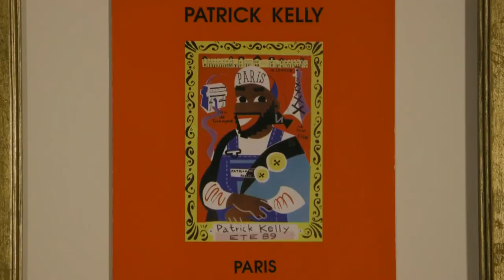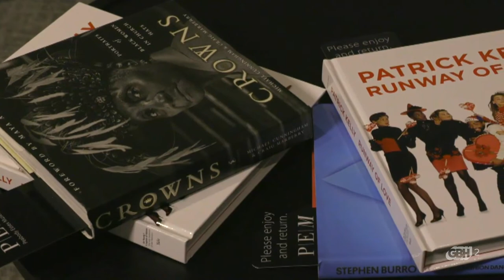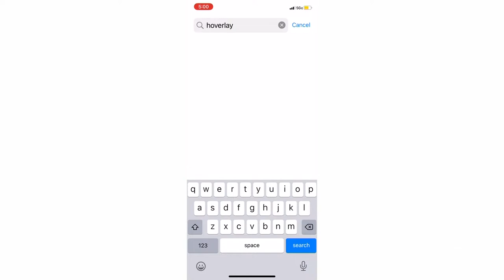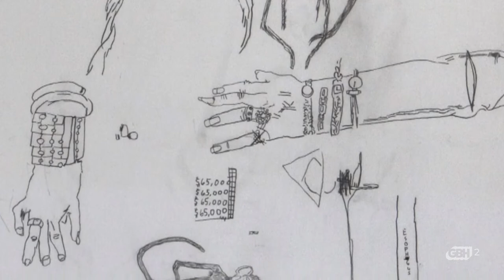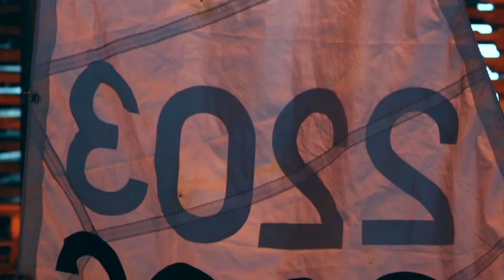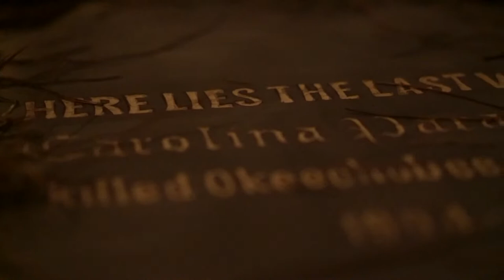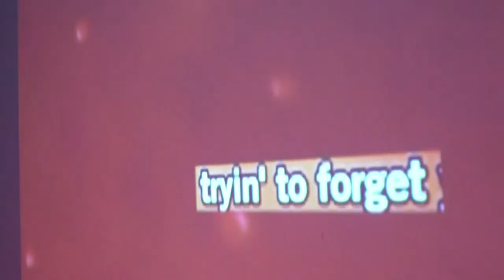Open Studio with Jared Bowen Full Show: September 23, 2022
This week on Open Studio, Jared Bowen heads to the Peabody Essex Museum to take in a new exhibit dedicated to Patrick Kelly. Kelly was a designer from Vicksburg, Mississippi, who broke barriers by creating space for Black fashion models in an industry that was lacking diversity. Inspired by his grandmother's sewing, Kelly would go on to become one of the largest designers of the late 1980s and early '90s. He died from complications from AIDS at the age of 35. This exhibit looks at his muses, his conviction, and his legacy.

From there Bowen looks at how Augmented Reality is changing public art. He catches up with curator Michael Lewy, the artist behind Alpha 60, which has 19 installations brightening up the Emerald Necklace, and participating artist Julia Haberl. It's free and it's abundant. All you need is a smart phone and an app, which will change what it means to take a walk in the park.

From there it's time for Arts This Week, Jared Bowen's rundown of the latest arts and culture events in and around town.

He wraps up the show with artist Juana Valdes who uses imagery of oceans, rivers and seas to tell the story of migration.